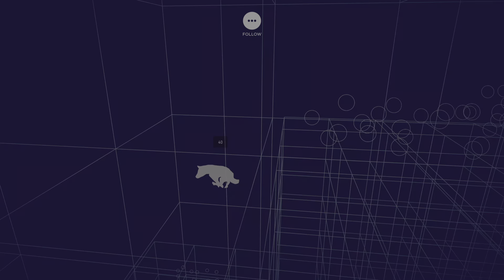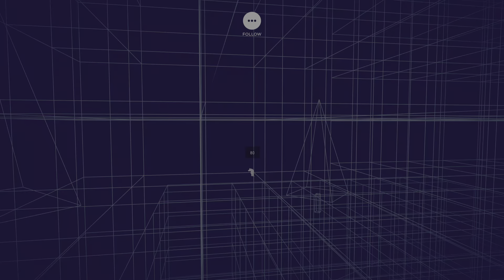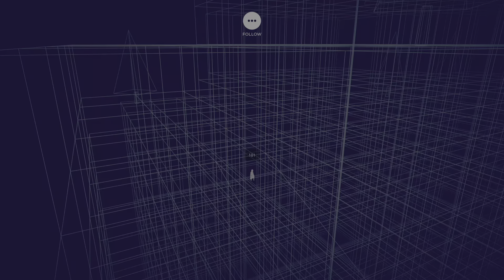Humanity - Sequence 6 - Trial 01: Follower Count